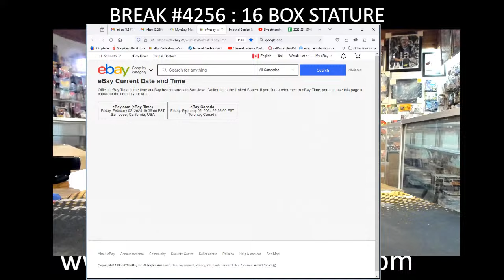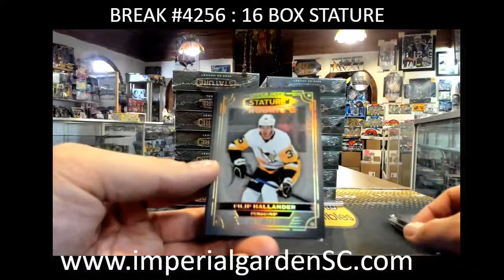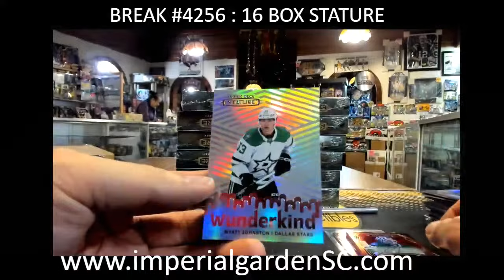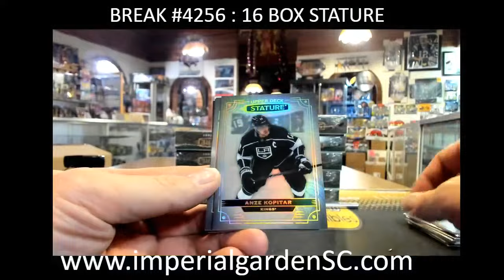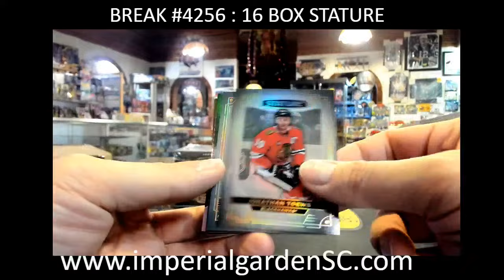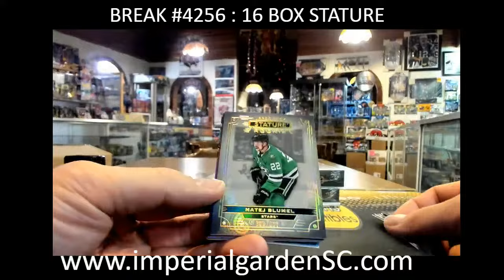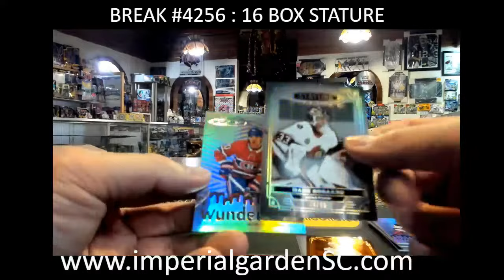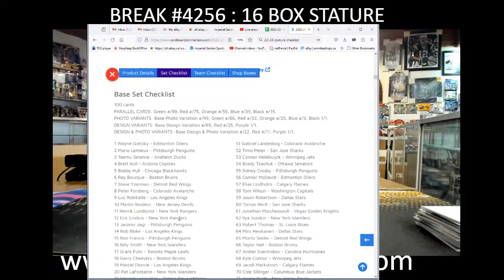BREAK #4256 : 16 BOX 2022-23 upperdeck STATURE HOBBY NHL HOCKEY BOX CASE BREAK